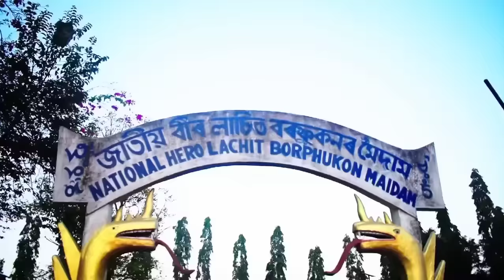বীৰ লাচিত ft. Zubeen Garg ! Lachit Borphukon theme song! Beer Lachit song! Lachit Barphukan song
New Lachit Borphukon theme song! Lachit Diwas theme song ! Lachit Barphukan song Zubin Garg

new lachit barphukan song
lachit diwas song
lachit barphukan new song
zubin garg song  lachit barphukan
lachit barphukan 400 Years song
Lachit Barphukan
Lachit Barphukan
লাচিত বৰফুকন
new zubin garg song
zubin garg new song
zubin garg song 2022
new zubin garg song 2022

veer lachit

লাচিত
Lachit
Lachit borfukon
new song
বীৰ লাচিত song
Bir Lachit song

lachit song lyrics
beer lachit song lyrics
lyrics beer lachit